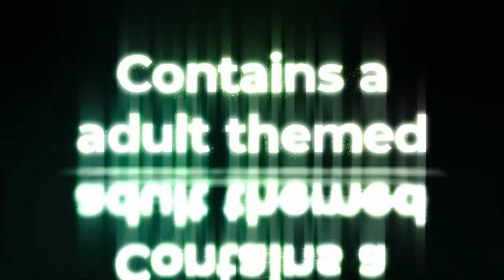Belgian Paratroopers rescuing The Blueeis | Side-Op Hosted by DD